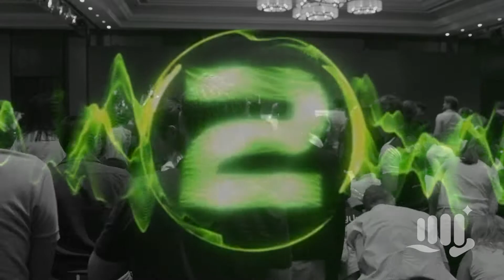PHIST 2018 - Main Event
Phuket Island tourism spotlight turns green for Southeast Asia's biggest sustainable tourism event - Phuket Hotels for Islands Sustaining Tourism Forum (PHIST) 2018 was held on Monday 24 September 2018. Co-organised by Phuket Hotels Association, C9 Hotelworks and Greenview.